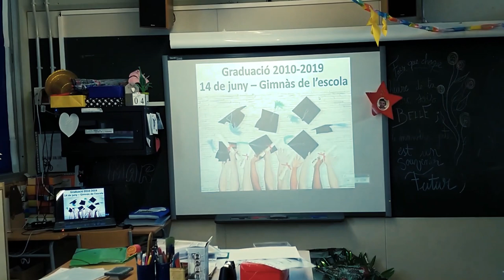Graduació Marta Mata (2019) - Búhos - Transmets energia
Vídeo graduació dels alumnes de l'escola